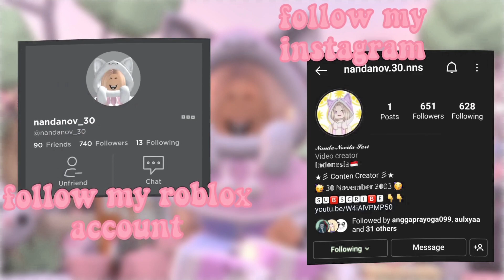FACECAM!! Muka Penuh Bedak *Ngakak Banget 😂 | Roblox Tower of Fun Indonesia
•🛍️ 𝐌𝐚𝐮 𝐓𝐨𝐩 𝐔𝐩 𝐑𝐨𝐛𝐮𝐱, 𝐃𝐢𝐚𝐦𝐨𝐧𝐝 𝐌𝐨𝐛𝐢𝐥𝐞 𝐥𝐞𝐠𝐞𝐧𝐝, 𝐀𝐥𝐨𝐤, 𝐌𝐢𝐧𝐞𝐜𝐫𝐚𝐟𝐭, 𝐝𝐚𝐧 𝐋𝐚𝐢𝐧 𝐋𝐚𝐢𝐧 𝐝𝐞𝐧𝐠𝐚𝐧 𝐌𝐔𝐑𝐀𝐇, 𝐂𝐄𝐏𝐀𝐓, 𝐝𝐚𝐧 𝐓𝐄𝐑𝐏𝐄𝐑𝐂𝐀𝐘𝐀? 𝐋𝐚𝐧𝐠𝐬𝐮𝐧𝐠 𝐚𝐣𝐚 𝐝𝐢𝐬𝐢𝐧𝐢

Penasaran Sama Videonya? Skuy tonton sampai habis!! Hope u Like enjoy this Video ^U^

♡˖꒰⑅ Main Games: Tower of Fun
By Wavelength

Supaya aku tambah rajin lagi upload konten seru untuk kalian semua ✨

Yuk Support aku lewat Berbagai media di bawah ini ya^^

🖼️ Thumbnail: PicsArt & Photo editor

🎨 GFX by: axyiiko

Mau Top Up robux murah, cepat, dan terpercaya? Kalian bisa langsung beli disini ya: